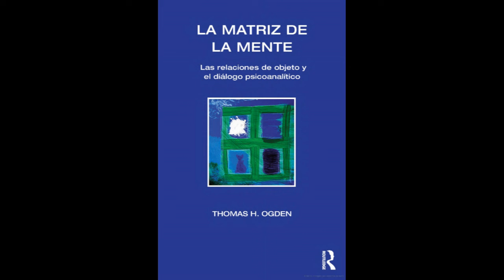3- La matriz de la mente, Thomas Ogden. "Las capacidades mentales del bebé"